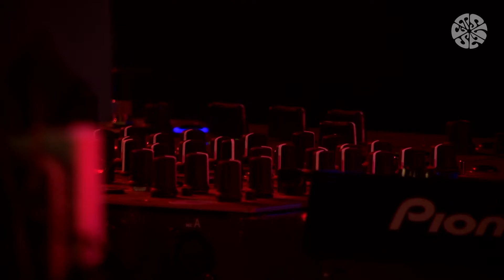CANCELLED // DAY ONE w/ Anaz b2b Deralinea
// Anaz b2b Deralinea for Sunset x Cancelled Festival at Gängeviertel 2020